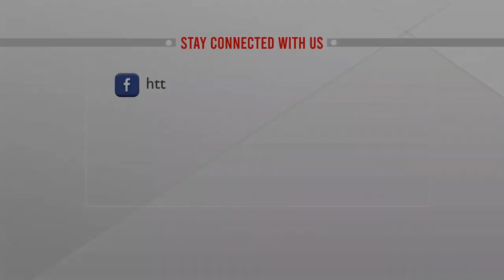নাইজেরিয়ায় মর্মান্তিক নৌকাডুবি | Nigeria Boat Sink | International | ATN News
নাইজেরিয়ায় মর্মান্তিক নৌকাডুবি | Nigeria Boat Sink | International | ATN News | bangla news |  bangladesh news | latest bangla  news | latest news | top bangla news